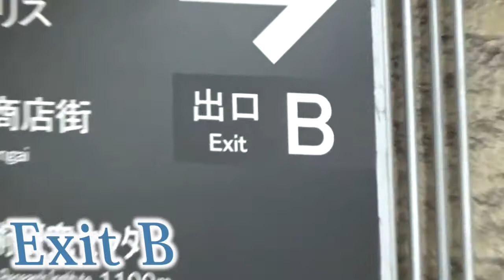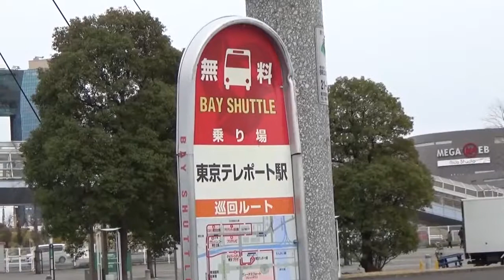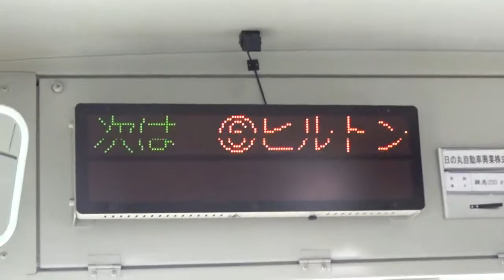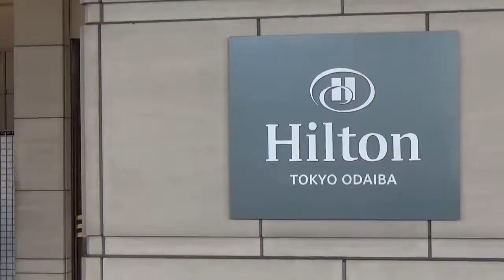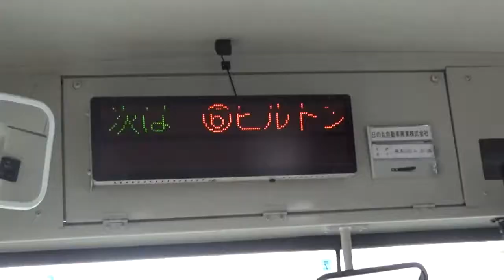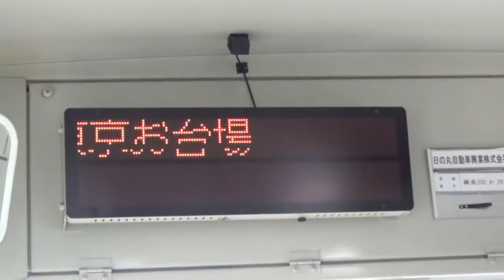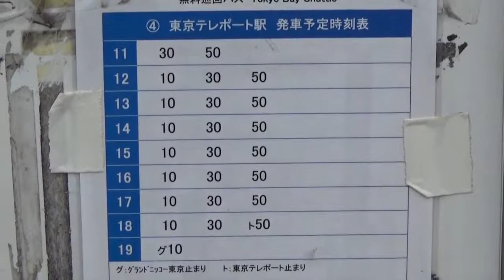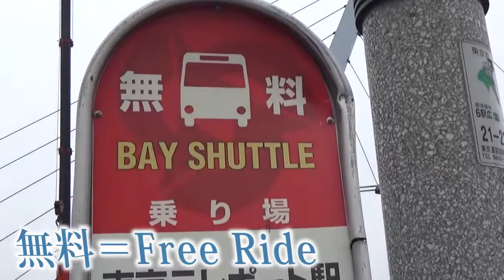TOKYO.【お台場】.Odaiba from Shinjuku and Shibuya with Rinkai Line (the barrier-free access) Vo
Odaiba-Vol.4 MAP: Free-ride BUS(BAY SHUTTLE):

RAINBOW BUS(From Shinagawa or Tamachi ) this video's time- if the traffic lights were all green. Odaiba-Vol.4 MAP: Free-ride BUS(BAY SHUTTLE): Odaiba .

Odaiba (Vol.2)-Yurikamome-Line English map Odaiba (Vol.1)- Tokyo Teleport station and walk Walking Map Source of Map(mapfan.com) RAINBOW BUS(From .